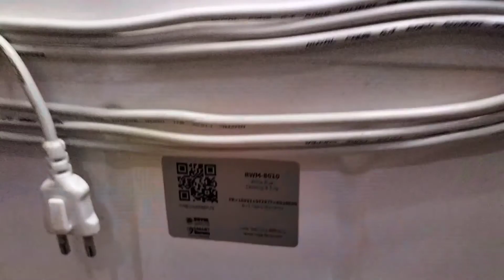Washing Machine #2022 (Royal.8010)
is Video Mey humapko Dikhain Gey.

super Asia Twin Tub Washing Machine ki Mukamal Verity Please video ko Mukamal Dekhein...
or
Shere
Thanks.

SA280
SA240
SA242

Allah Hafiz.